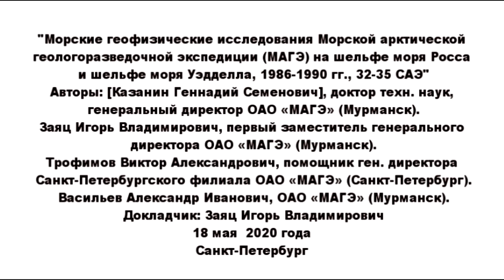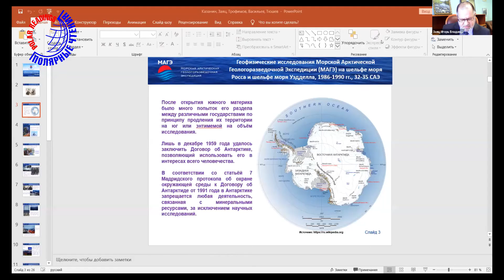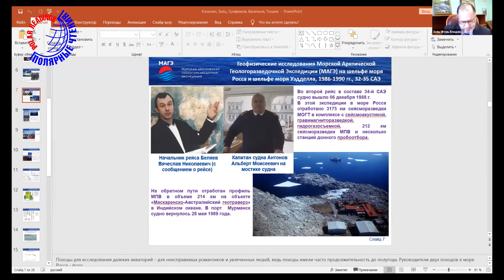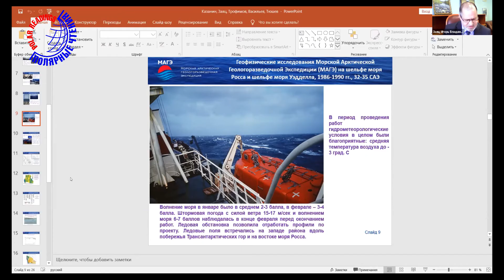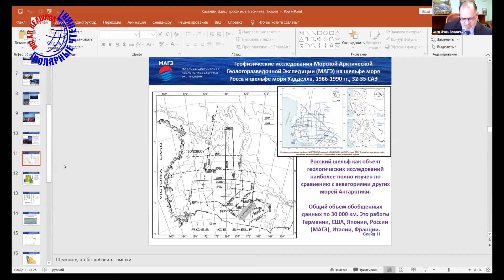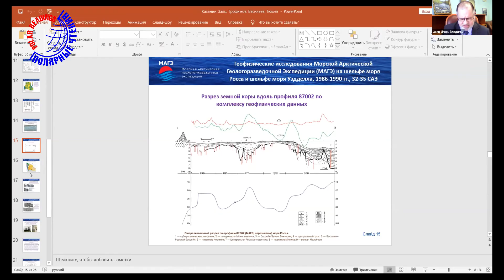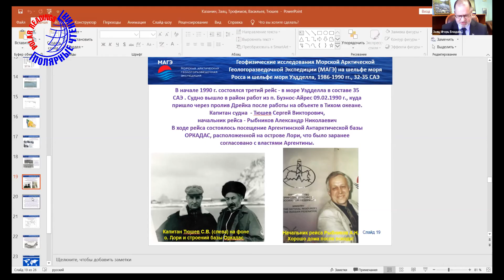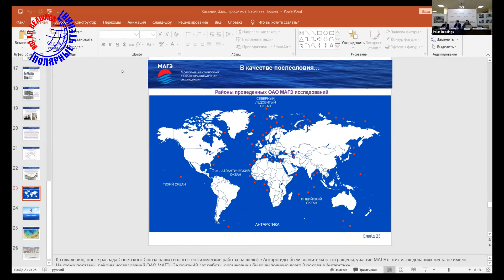Полярные чтения 2020. И.В. Заяц о работах МАГЭ в Антарктике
Заяц Игорь Владимирович
Первый заместитель генеральный директор ОАО «МАГЭ» (Мурманск)
Доклад "Морские геофизические исследования “Морской арктической геологоразведочной экспедиции” (“МАГЭ”) на шельфе моря Росса и шельфе моря Уэдделла, 1986–1990 гг., 32–35 САЭ"